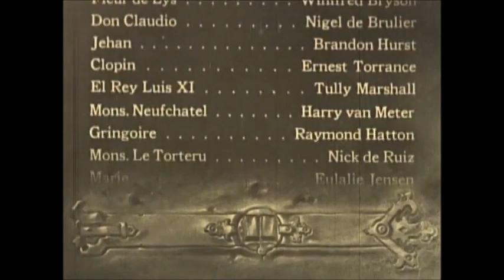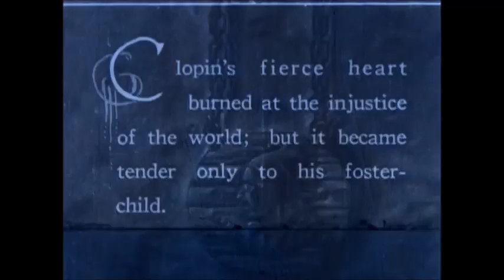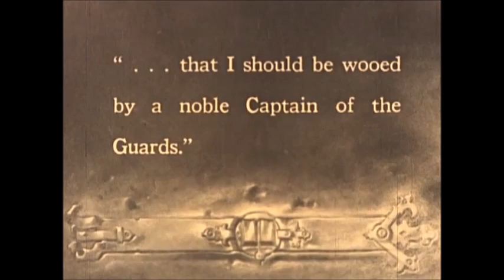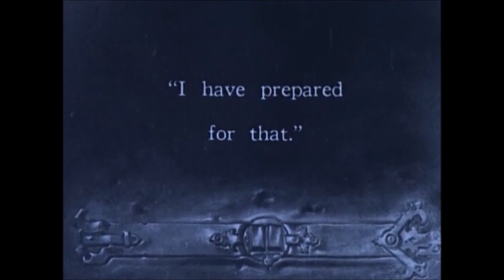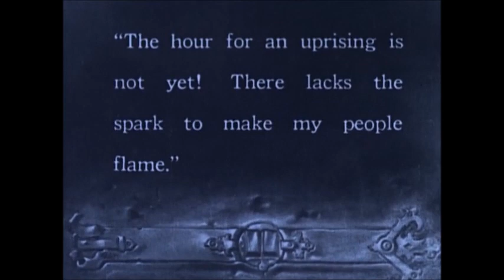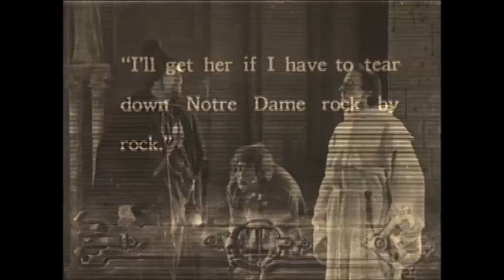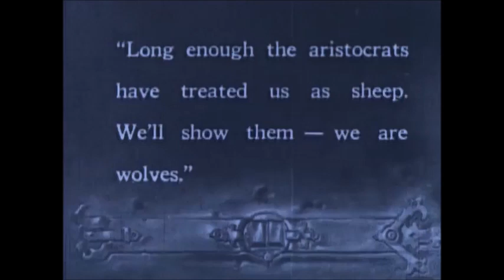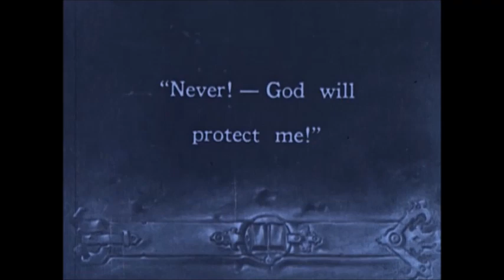Eén van de eerste verfilmingen van 'De Klokkenluider van de Notre Dame' van Victor Hugo (1923)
'The Hunchback of Notre Dame' is een Amerikaanse film uit 1923 en één van de oudste verfilmingen van de beroemde roman van Victor Hugo.

Regie:
Wallace Worsley

Producent:
Carl Laemmle
Irving Thalberg

Scenario:
Perley Poore Sheehan
Edward T. Lowe Jr.

Hoofdrollen:
Lon Chaney, Sr.
Patsy Ruth Miller
Norman Kerry
Harry von Meter

Montage:
Edward Curtiss
Sydney Singerman
Maurice Pivar

Cinematografie:
Robert Newhard
Tony Kornman
Charles J. Stumar
Stephen S. Norton
Virgil E. Miller

Distributie: Universal Studios

Genre: Film noir

Speelduur:133 minuten

Taal:Engels
BreinWekker: brein wekkende informatie over allerhande onderwerpen
Bronnen:
The Hunchback of Notre Dame (1923, Wallace Worsley, USA)